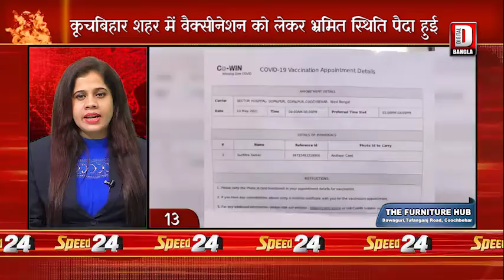SPEED 24 10.05.2021